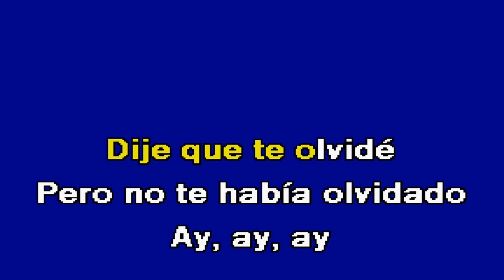EL MERENGUE Duo Contakto Karaoke